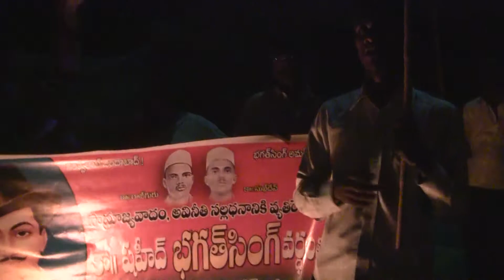Telangana :PDM(Peoples Democracy Movement) Rally in OU Campus